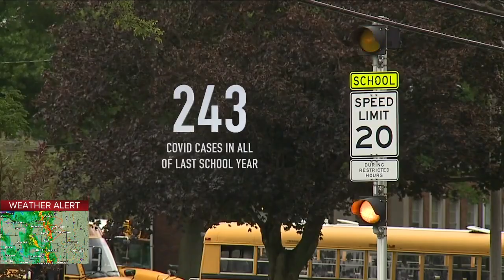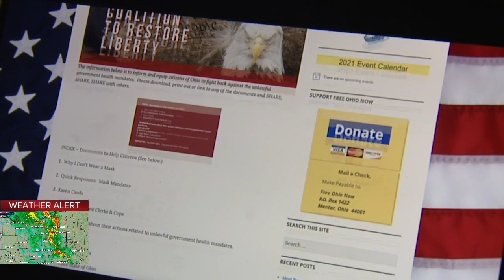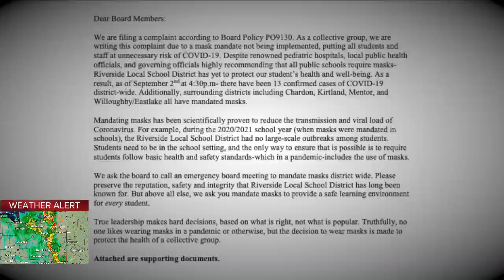Families divided in Painesville over mask-wearing at school